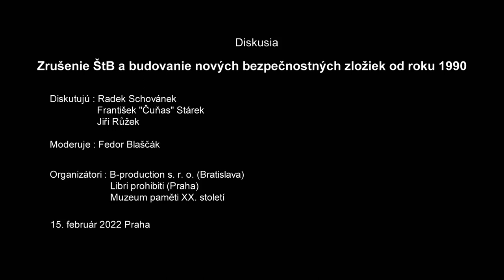Zrušenie ŠtB a budovanie nových bezpečnostných zložiek od roku 1990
Diskutujú: Radek Schovánek, František "Čuňas" Stárek, Jiří Růžek
Moderuje: Fedor Blaščák

Už 22. decembra 1989 vláda Mariána Čalfy zastavila činnosť Správy vyšetrovania ŠtB. Komunistická tajná polícia bola potom definitívne zrušená 15. februára 1990 rozkazom ministra vnútra Richarda Sachera. Zanikli krajské správy ŠtB, kontrarozviedka a správa pasov a víz. Okolo sedem tisíc príslušníkov ŠtB bolo postavených mimo službu.

15. február 1990 bol len prvým krokom na zložitej ceste budovania nových bezpečnostných orgánov demokratického štátu. V diskusii sme zmapovali atmosféru a pozadie tohto unikátneho historického procesu.

Na úvod podujatia bol odprezentovaný projekt novej dvadsať-dielnej televíznej dokumentárnej série ŠTB: PRÍSNE TAJNÉ z dielne slovenskej produkčnej spoločnosti B-PRODUCTION, ktorá vzniká v koprodukcii s RTVS a Českou televíziou a s podporou slovenského Audiovizuálneho fondu (AVF).

Podujatie zorganizovala 15. februára 2022 v priestoroch Libri prohibiti v Prahe slovenská produkčná spoločnosť B-production s.r.o. (Bratislava) v spolupráci s Libri Prohibiti (Praha) a Muzeom paměti XX. století (Praha).